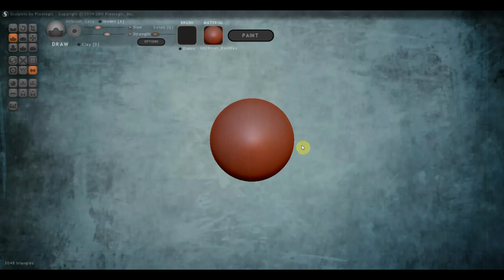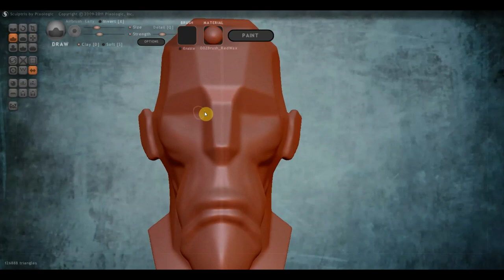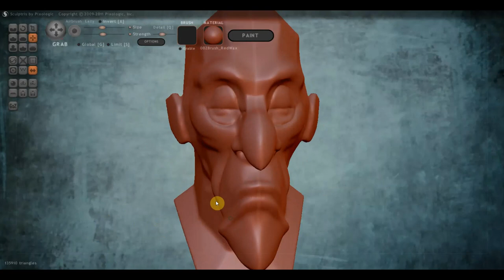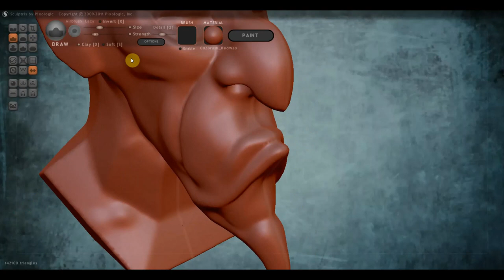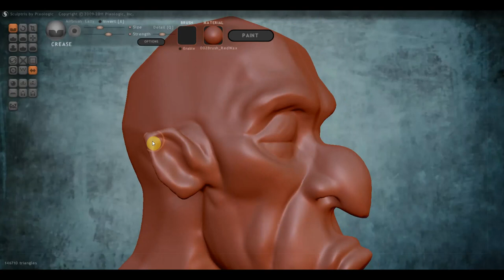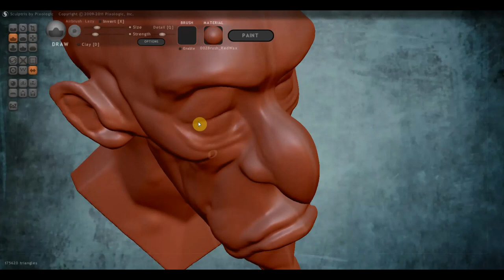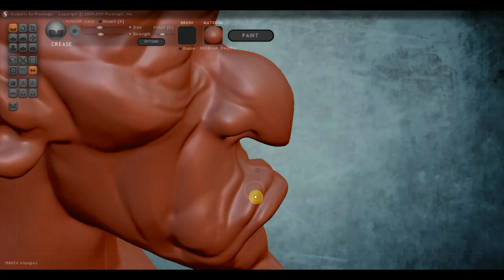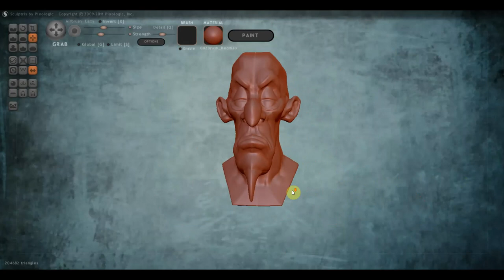SCULPTRIS ALFA 6 ДЖАФАР